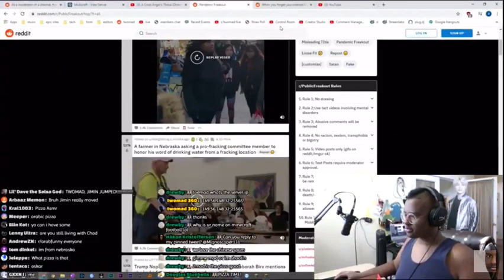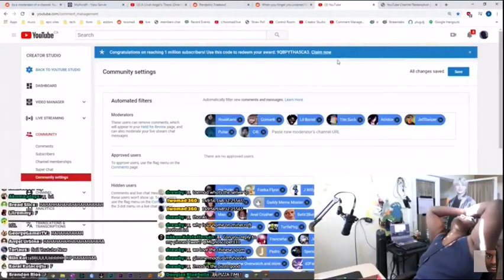TWOMAD GETS HIS 1 MILLION PLAQUE STOLEN LIVE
yo i hope my boy twomad gets his plaque back man.